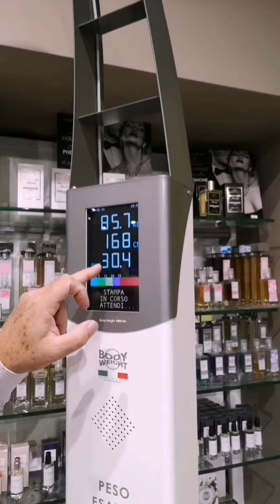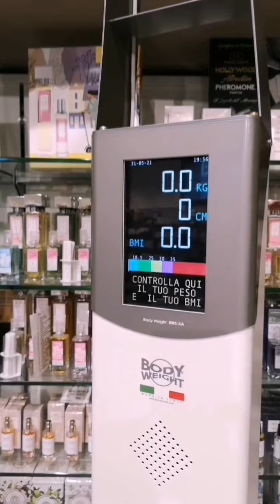Pesapersone per farmacia Body-Weight BWS-XA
La pesapersone per farmacia BWS-XA a monete o gettoni, misura il peso fino a 200 Kg e la statura fino a 2 metri. Calcola il BMI e ne dà un'indicazione molto chiara con un grafico sul grande display a colori ad alta visibilità. Stampa un biglietto largo 8 cm, con una stampante veloce corredata di taglierina motorizzata. Il biglietto può essere prelevato solo a fine stampa, come nei parcometri. La bilancia non si inceppa mai. Cambiare la carta è semplicissimo. Guardate il video e capirete.